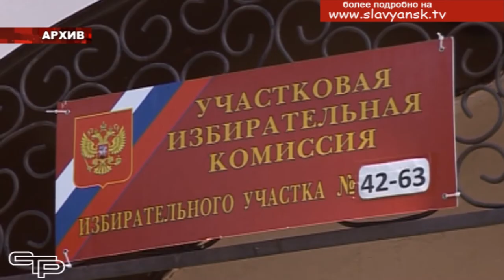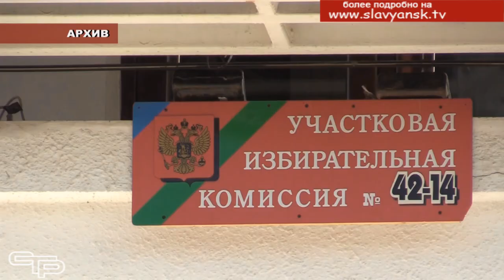Подготовка к выборам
С каждым днем приближается время выборов  депутатов Государственной Думы России. В связи с пандемией голосование будет проходить в течение трех дней- 17,18 и 19 сентября. К этому важному событию повсеместно, в том числе и в нашем муниципалитете, полным ходом идет подготовка